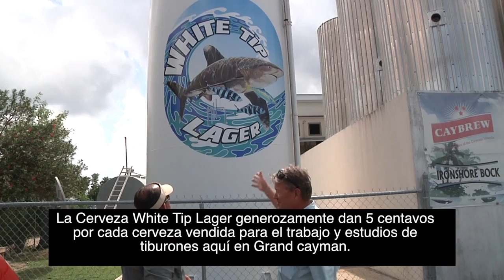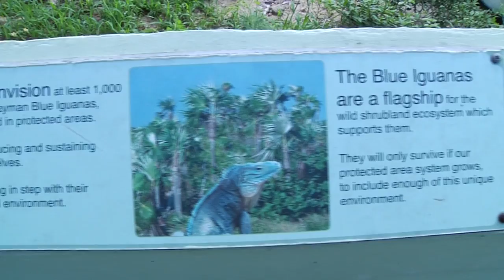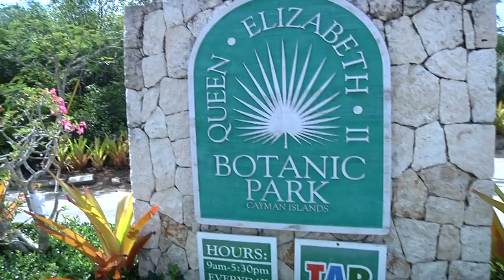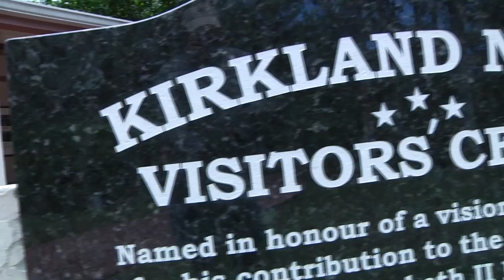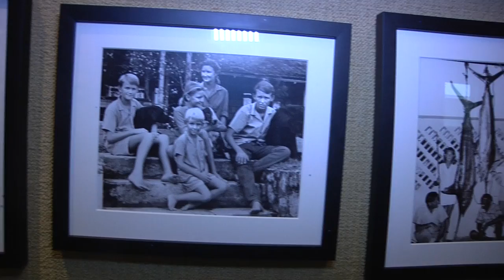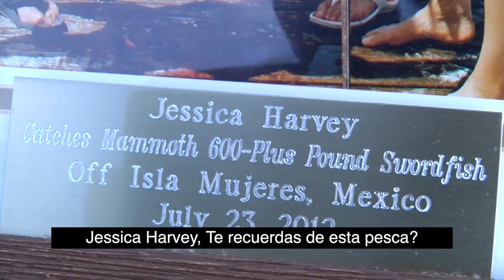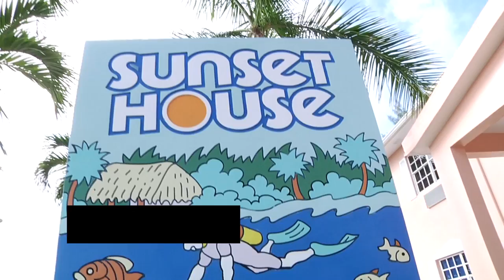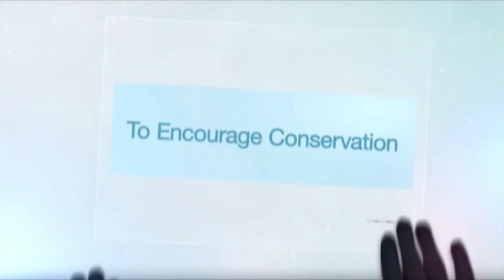Guy Harvey Grand Cayman #2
Regresamos a Grand Cayman a pescar en el  Hit & Run, Caymanfishingguide.com con Capt. Derrin Ebanks. Visitamos al Queen Elizabeth Botanical Garden y al Blue Iguana recovery donde conoceremos mejor estos animales que existen hace 2 millones de años esclusivamente solo en Grand Cayman.